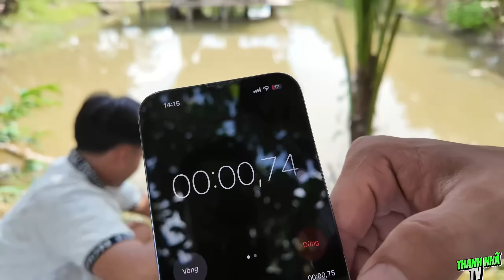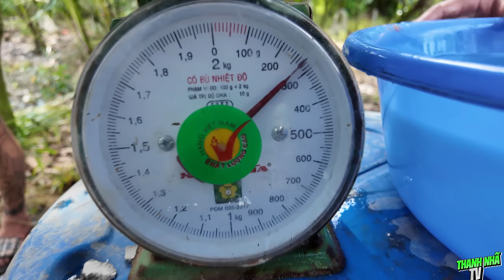Thử Thách 4 Cần Thủ Câu Được Nhiều Cá Trong 1 Giờ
Facebook Cá Nhân Của Nhã  ⏬⏬⏬⏬⏬⏬⏬⏬⏬